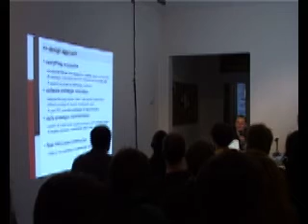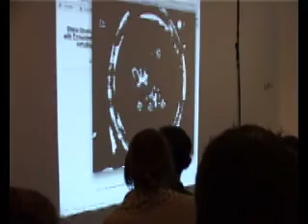SOCO Presents: Multi-touch w/ Martin Kaltenbrunner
Multi-Touch and Creative Industries

A panel discussion at SOCO Amsterdam concerning multi-point/ multi-user touchscreens and the future of computer interfaces... with a really great panel featuring:

- Harry van der Veen co-founder of the NUI Group which is the leading international community (over 1000 contributing members) for research of multi-point touchscreen technology... with an open source platform for multi-touch computing.

- Martin Kaltenbrunner co-developer of Reactable which is a collaborative electronic music instrument with a tabletop tangible multi-touch interface (currently incorporated as a key instrument of Björk's Volta world tour). One of the best known examples of multi-touch interfaces.

- Ralph Das artist creating new applications for multi-point touchscreens . At the discussion, Das will debut a brand new application which he has made specifically for Redefining the Space titled the 'NewsWell'.

For those familiar with multi-touch, this is a chance to talk with some of the top researchers in the field. For those interested in learning more about multi-touch, there could be no better introduction.